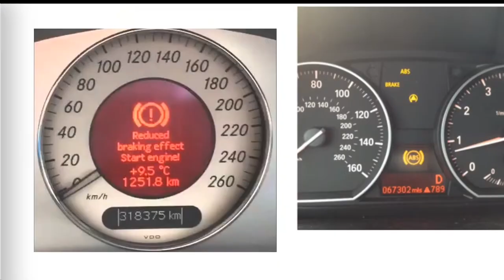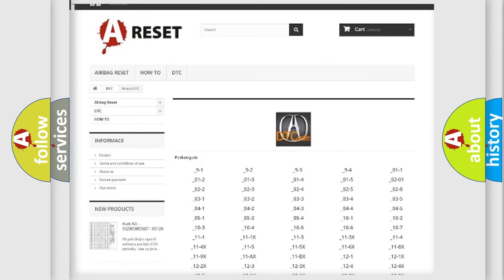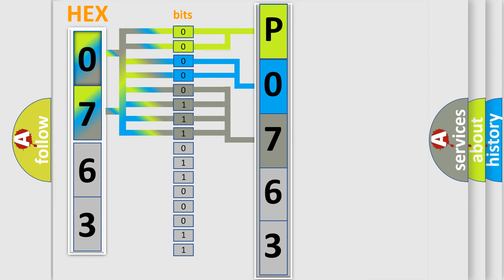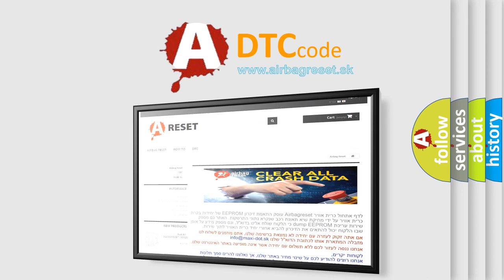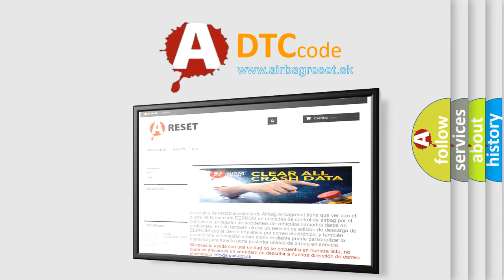DTC Acura P0763 Short Explanation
Make:
Acura
Code:
P0763
Definition:
A/T Lockup Solenoid 'C' Circuit Malfunction
Description:
Engine started, engine running at cruise speed, and the PCM detected an unexpected voltage condition on the A/T Solenoid Valve 'C' circuit during the CCM test.
Cause:
A/T Solenoid 'C' circuit is open, shorted to ground or to power
A/T Solenoid 'C' connector is disconnected or damaged
A/T Solenoid 'C' is damaged or has failed